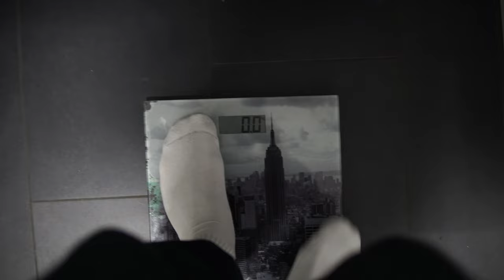DIÄT - Erstes Video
Nach langer Zeit wird es bei mir mal wieder Zeit für eine Diät.

Dazu wird mein Training mit klarem Bodybuilding Fokus ablaufen.

Diese Videoreihe soll für mich ein kleines Tagebuch und später irgendwann mal eine Erinnerung werden.